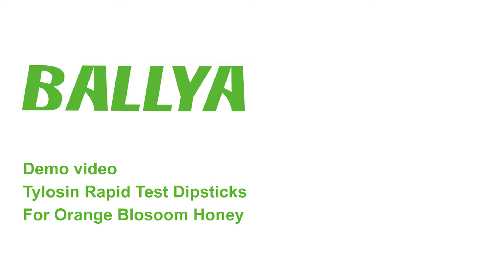Orange honey-Tylosin Rapid Test Dipsticks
Although tylosin is better than oxytetracycline, if beekeepers use tylosin as a preventive drug and formulate tylosin in proportion to syrup to feed bees, the risk of honey contamination will increase.